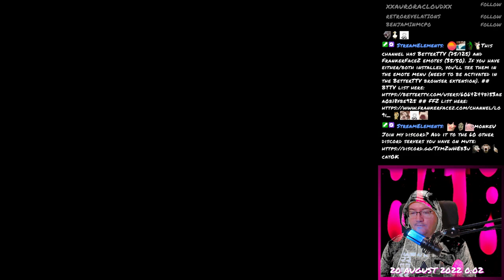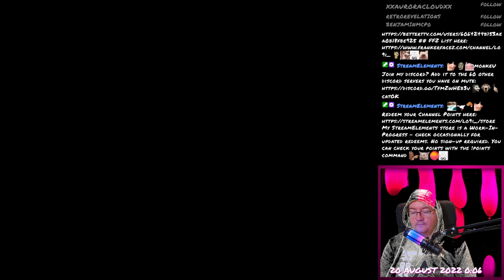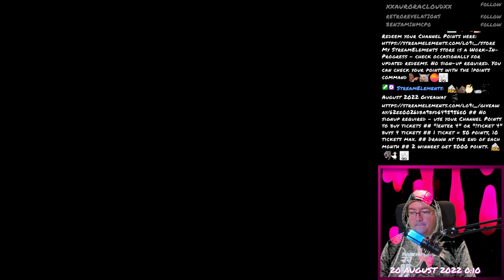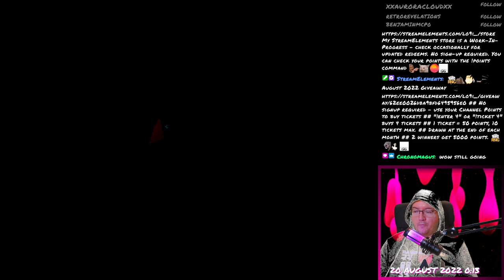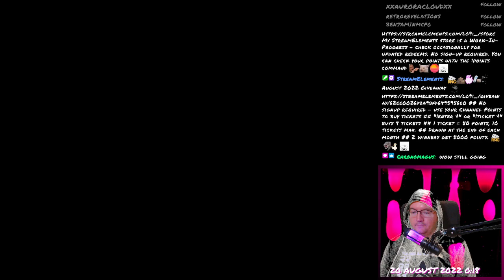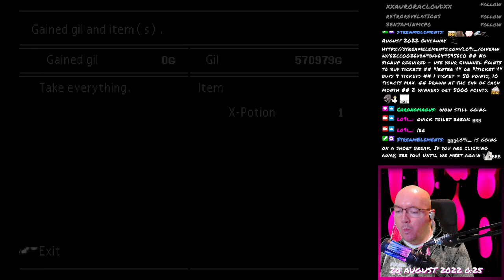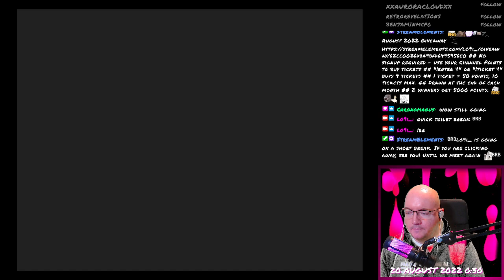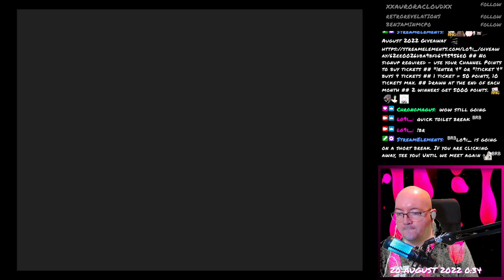Final Fantasy VII - 205